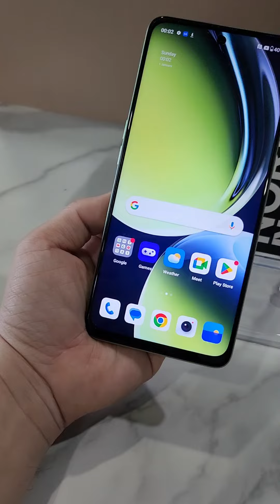Unboxing the OnePlus Nord CE 3 Lite 5G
Is here!
The OnePlus Nord CE 3 Lite 5G smartphone is not only packed with impressive features and specifications but is also aesthetically pleasing. It is now available in a new Pastel Lime color option, which adds a refreshing touch to the device.
Highlights:
📱6.72-inch FHD+ screen
📱Snapdragon 695 mobile chipset
📱large 5000mAh battery
📱108 megapixels in its main camera
📱3x Lossless Zoom
📱120Hz adaptive refresh rate
The OnePlus Nord CE 3 Lite 5G retails at:
📱Chromatic Gray (8GB/256GB): RM 1,099
📱Pastel Lime (8GB/256GB): RM 1,099